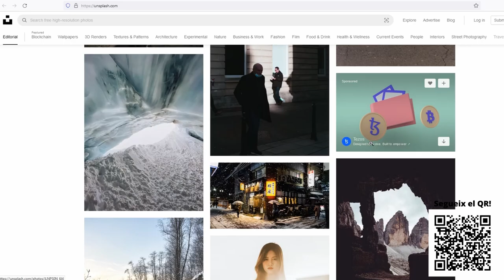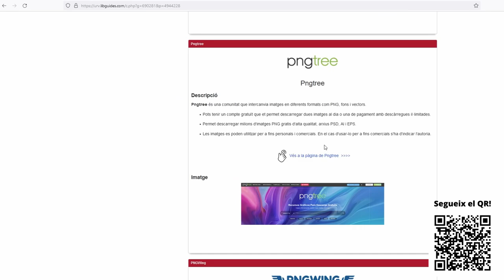Vídeo presentació del catàleg de recursos digitals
Vídeo presentació del catàleg de recursos digitals de la Factoria. Des de la Factoria de la URV seleccionem recursos gratuïts que poden esdevenir un bon instrument al servei de la docència i l'aprenentatge. Imatges, vídeos, il·lustracions i molts més recursos que pots incorporar en els teus materials o treballs docents.

Aquests recursos estan catalogats en diferents categories perquè resulti més senzill la cerca i la descoberta de noves eines dirigides a la creació multimèdia i digital.